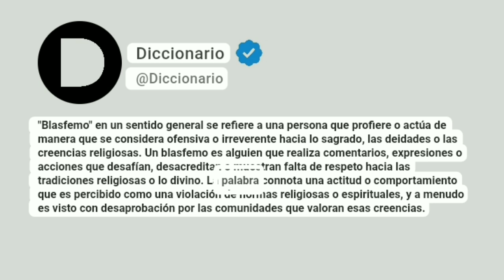Blasfemo Significado En Español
"Blasfemo" en un sentido general se refiere a una persona que profiere o actúa de manera que se considera ofensiva o irreverente hacia lo sagrado, las deidades o las creencias religiosas. Un blasfemo es alguien que realiza comentarios, expresiones o acciones que desafían, desacreditan o muestran falta de respeto hacia las tradiciones religiosas o lo divino. La palabra connota una actitud o comportamiento que es percibido como una violación de normas religiosas o espirituales, y a menudo es visto con desaprobación por las comunidades que valoran esas creencias.